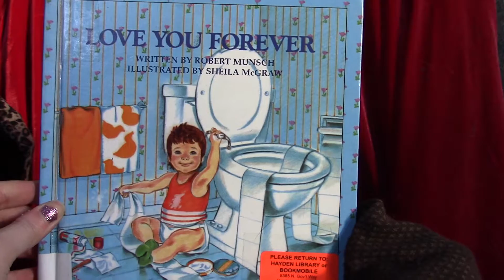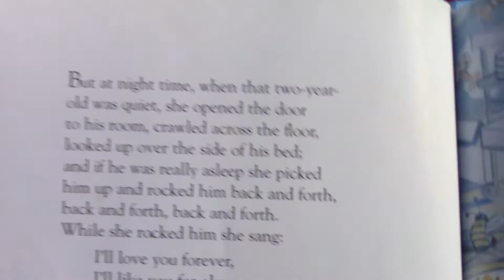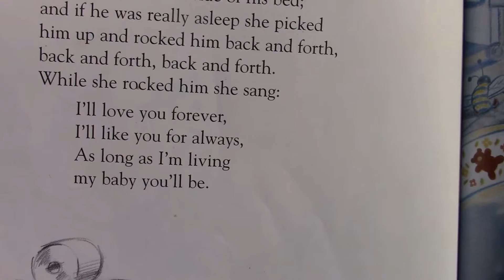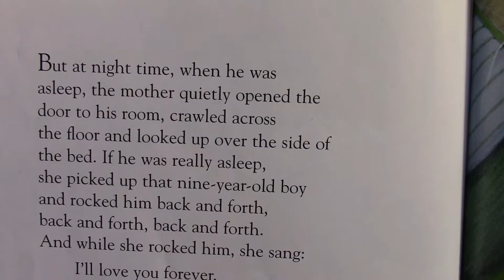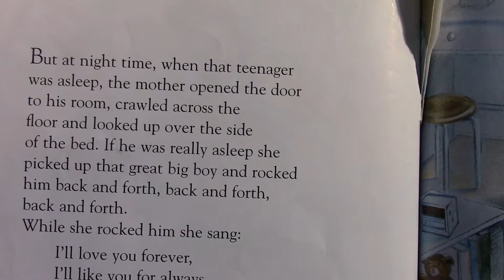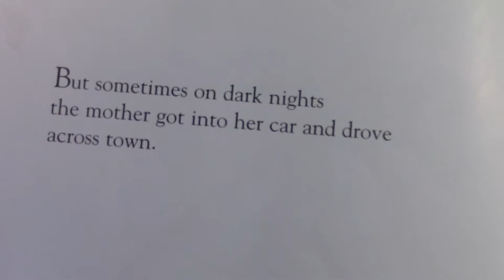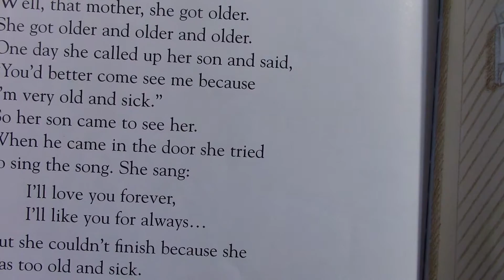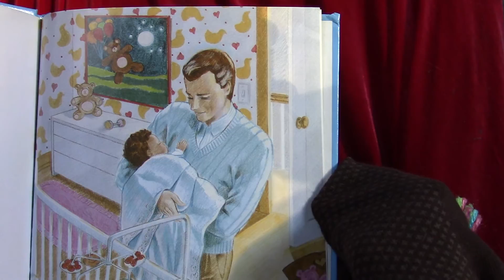BEST BEDTIME STORY EVER FOR KIDS!! LOVE YOU FOREVER BY ROBERT MUNSCH!!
KID FRIENDLY BOOK. ENJOY THIS LIVE READING VIDEO. THANKS!!